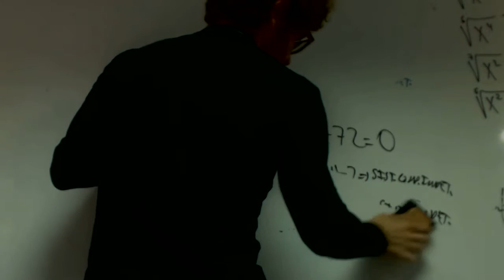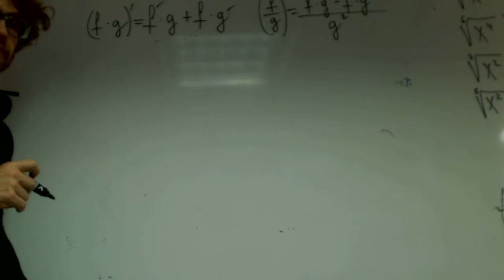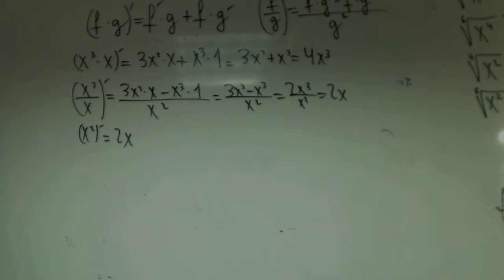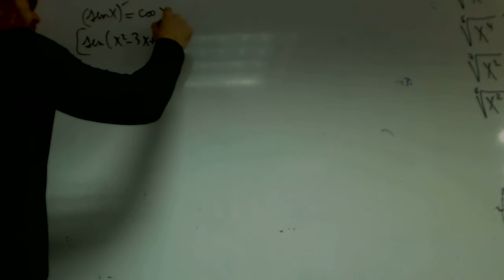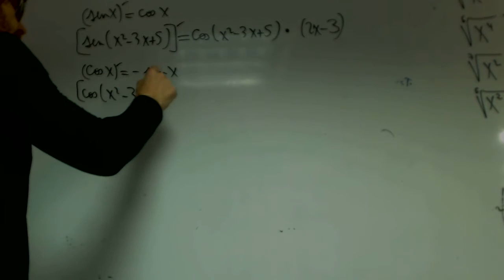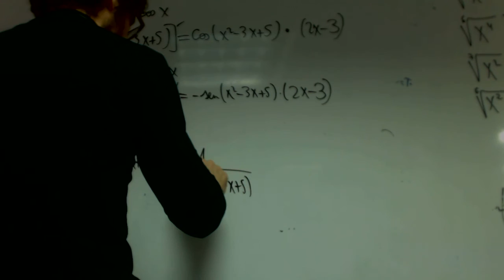Derivadas de funciones trigonometricas Matematicas 1 Bachillerato Academia Usero Estepona